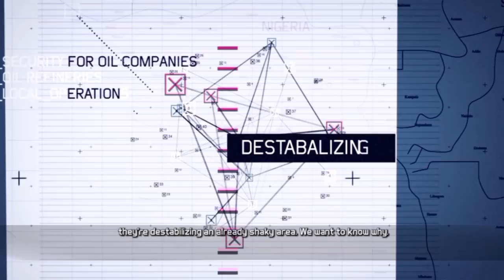Ghost Recon Future Soldier | Episode 3 "Noble Tempest"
This is episode 3 of my Ghost Recon Future Soldier Playthrough that has been highly requested. I hope you enjoy!

Ewin Gaming Chairs - Check out the link to see all of the Ewin Gaming Chairs made just for Gamers!